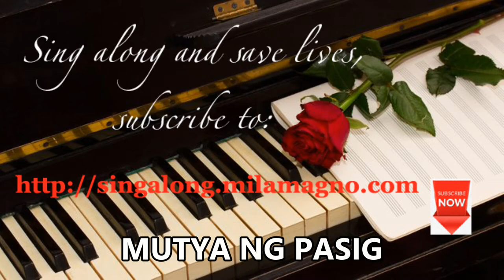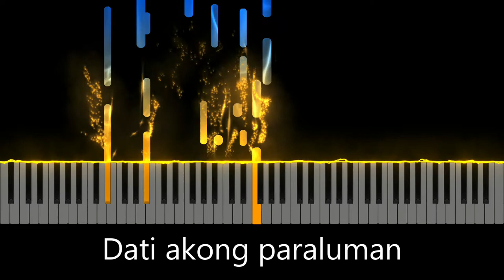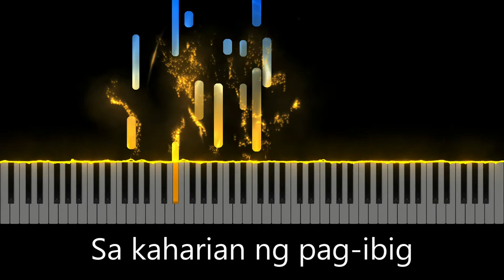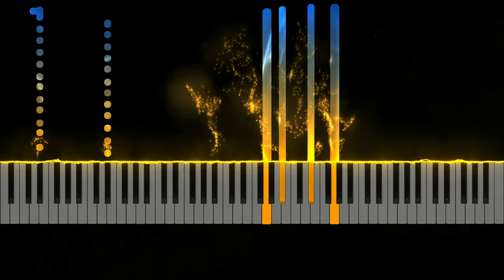Mutya ng Pasig (with lyrics)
Artist: Dr. Raul Sunico
Recorded at home on a Yamaha Disklavier grand piano

MUTYA NG PASIG
(The Muse of Pasig)
Words by Deogracias Rosario

Kung gabing ang buwan
sa langit ay nakadungaw;
Tila ginigising ng habagat
sa kanyang pagtulog sa tubig;
Ang isang larawang puti at busilak,
Na lugay ang buhok na animo’y agos;
Ito ang Mutya ng Pasig,

Sa kanyang pagsiklot
sa maputing bula,
Kasabay ang awit,
kasabay ang tula;

Dati akong paraluman,
Sa kaharian ng pag-ibig,
Ang pag-ibig ng mamatay,
Naglaho rin ang kaharian.

Ang lakas ko ay nalipat,
Sa puso’t dibdib ng lahat;
Kung nais ninyong ako'y mabuhay,
Pag-ibig ko’y inyong ibigay.

TRANSLATION:
On a night when the moon peeks from the heavens when the gentle breeze tries to awaken her from her slumber. A vision of purity, her hair flows like a wave. She is the muse of Pasig, whose every gesture is song and poetry. (the muse speaks) “I was once a princess in the kingdom of Love. When love died so did my kingdom. My strength has gone and now lives in your hearts. If you want me to live again, give me back my love!”